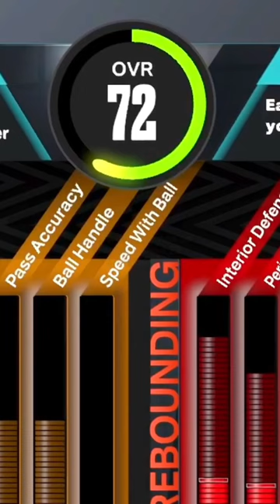60 Overall to 99 Part 6. 😇🙏 NBA2k23 2K23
This is a very special series, Kc3000 cant make a new build because he doesnt have vc so im doing this series 60 overall to 99 on his account so I can give him a maxed build! Who is ready to join me on the JOURNEY!?!?!?